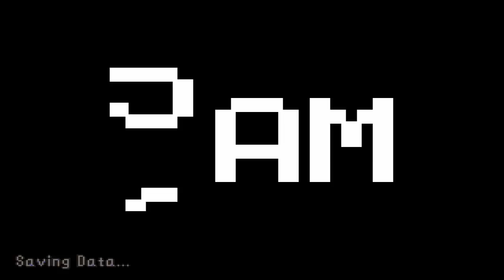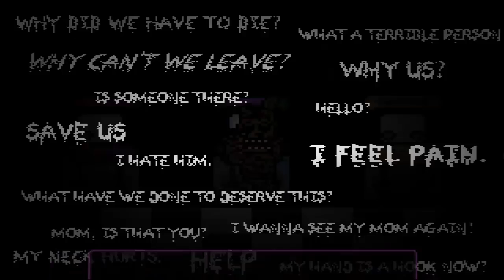Super five nights at Freddy's full game walkthrough